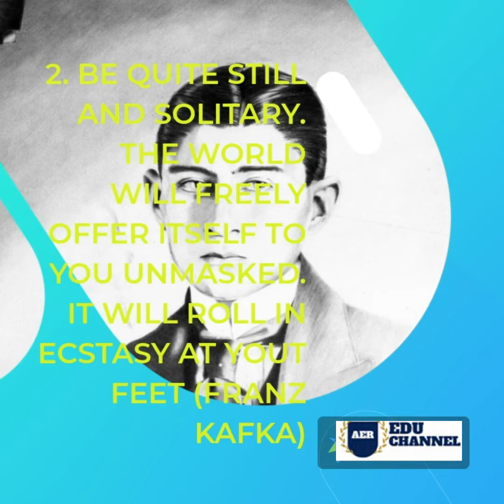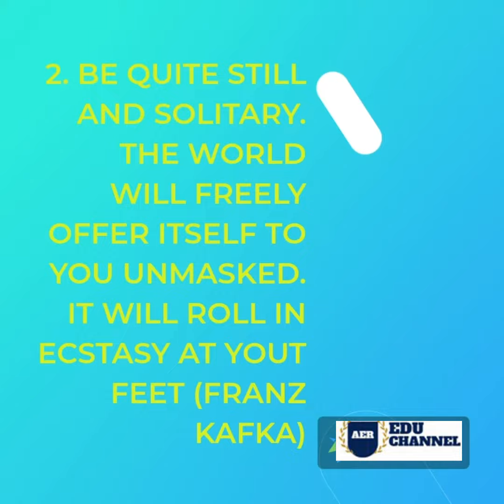MEANINGFUL QUOTES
QUOTES VIDEO SERIES  #1